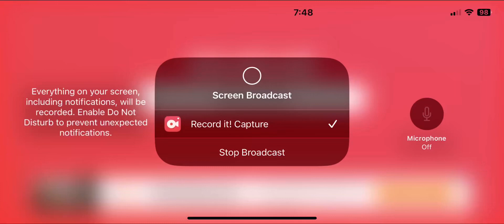October 21, 2024